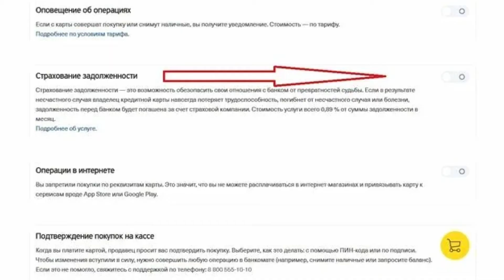Как отключить страховку по кредитной карте Тинькофф